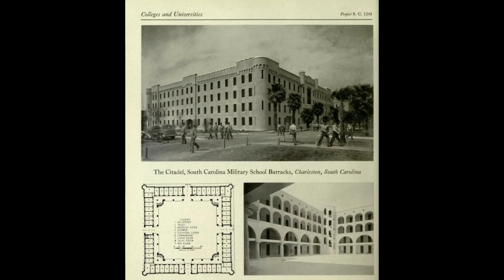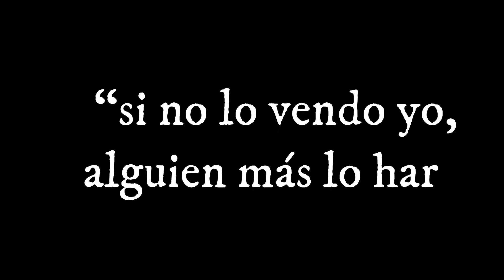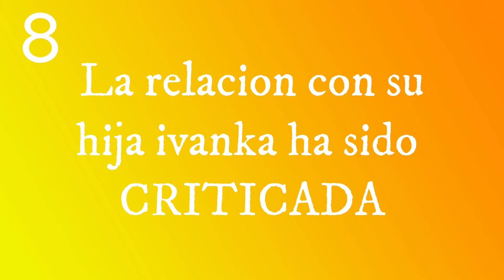8 COSAS INEDITAS SOBRE-Donald trump😮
Hola amigos ¡¡¡¡¡ espero estén muy bien el día de hoy les traigo las 8 COSAS INEDITAS SOBRE-Donald Trump espero les guste no se olviden de regalarme un gran LIKE y SUSCRIBIRTE :) -subo vídeo todos los martes y viernes